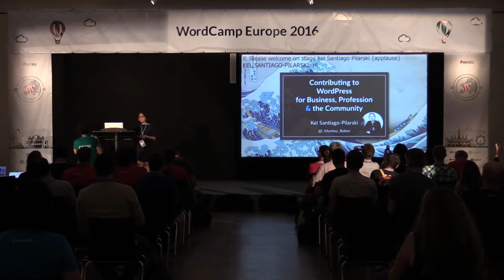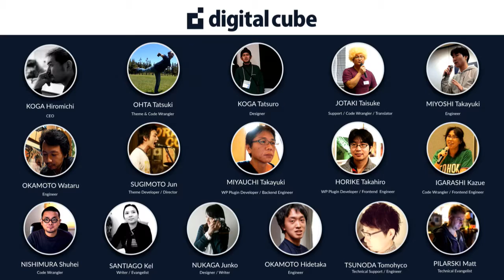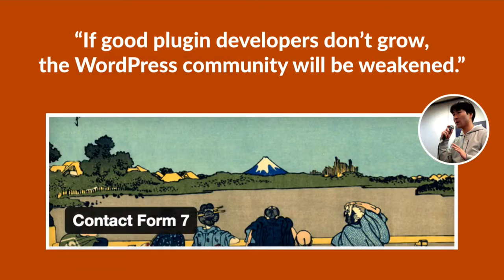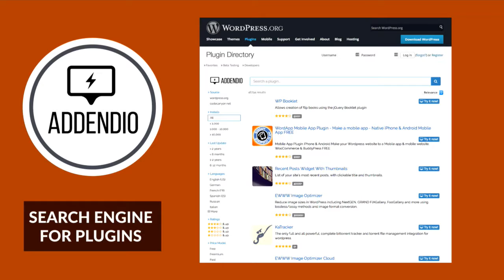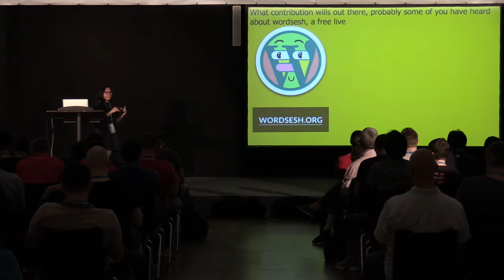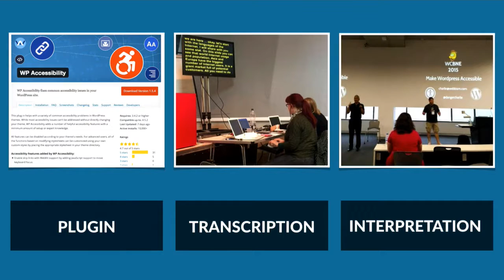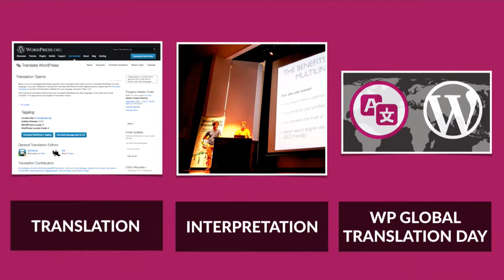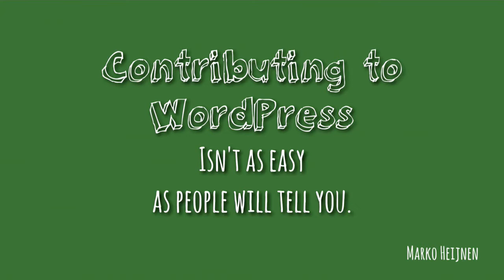Kel Santiago-Pilarski: Contributing to WordPress for Business, Profession and the Community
This talk shares the impact of WordPress contributions to business, professional growth & our community. The four pointers “Five For The Future”, “Where to contribute”, “Community” and “Other contributions” give a walkthrough that may let you discover what you can enjoy sharing to WordPress & continue doing it & inspire others to share too.